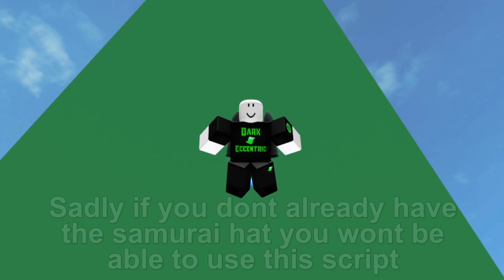Roblox Fe Script Showcase Episode#270/Fe Jetpack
In this video i showcase the Fe Jetpack script by PY#9528